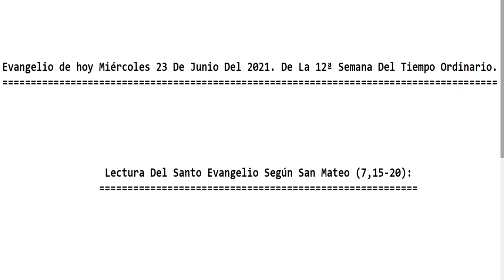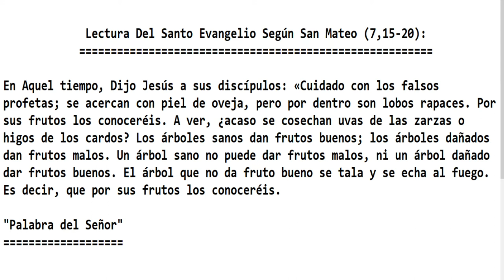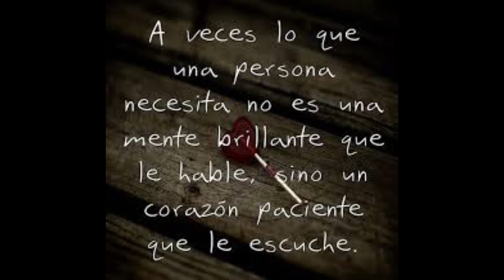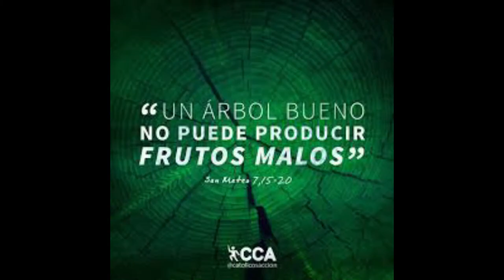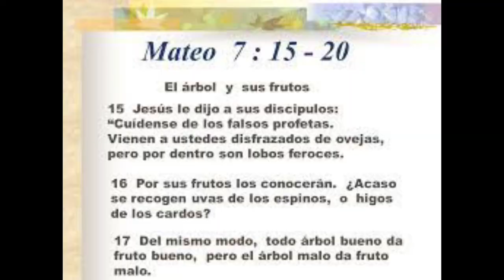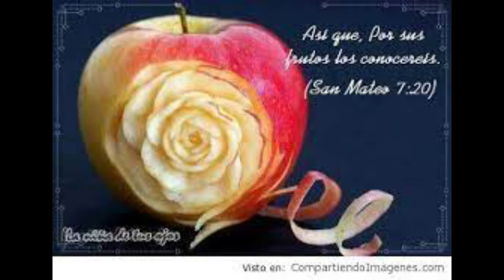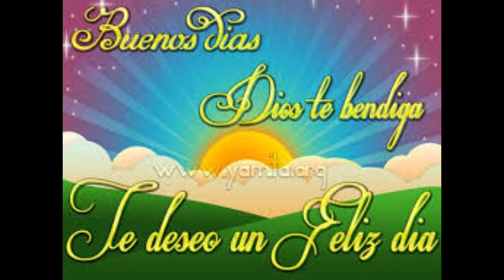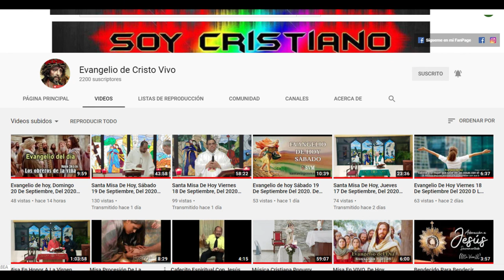Evangelio de hoy Miércoles 23 De Junio Del 2021. De La 12ª Semana Del Tiempo Ordinario. P.